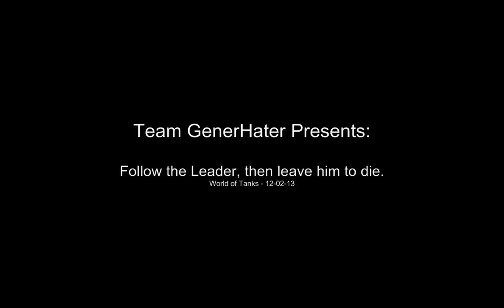Long Live the Queen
Screwing around in World of Tanks using our leader as a meat shield.